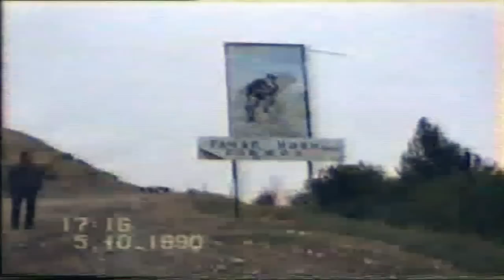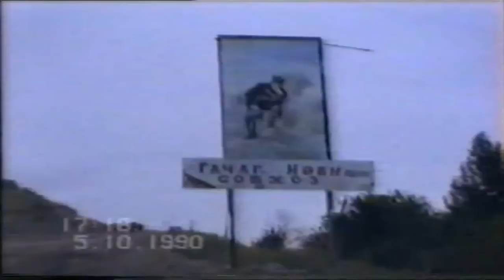Zahid Qubadlı-Qaçaq Nəbi (Official Clip 2011)